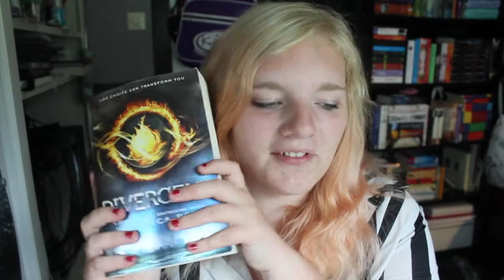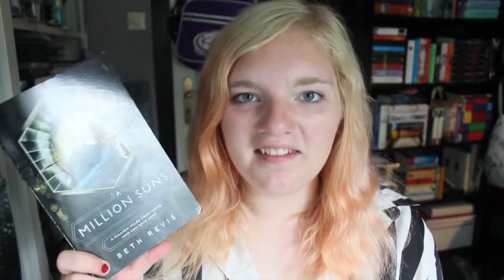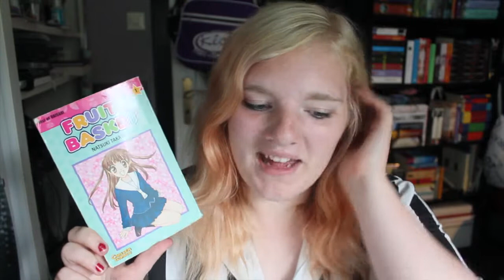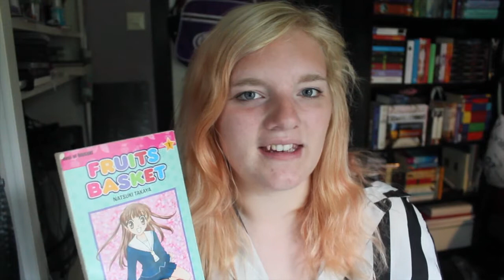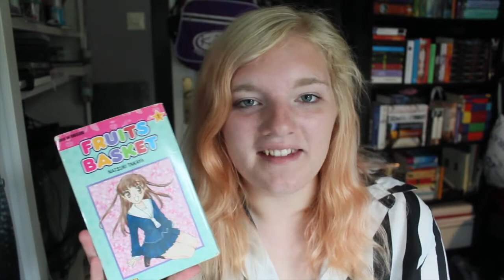Monatsrückblick // August 2013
2 Bücher und 1 Million Mangas. :D